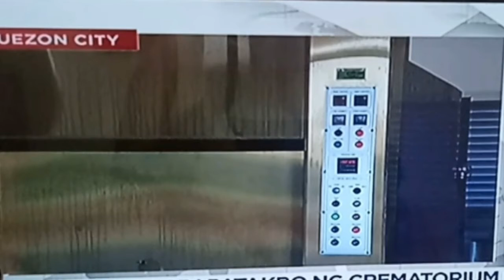CREMATORIUM BINUKSAN PARA I-CREMATE NANG LIBRE ANG MGA NAMATAY DAHIL SA COVID-19!